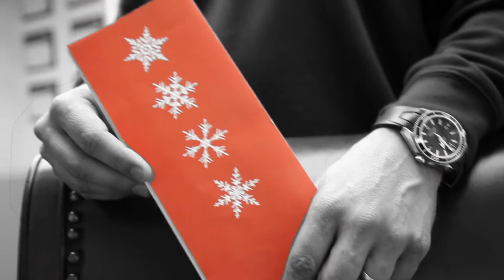2014 Demo Reel